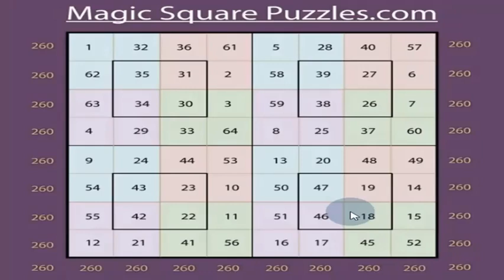Solve Magic Square Puzzles and do mental calculation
This Magic Square Puzzles is a new kind of a puzzle. This involves Arithmetic and Logic. Very easy and simple puzzles. But as you start solving the puzzles you wiill start doing all the Arithmetic operations like Addition and Subtraction in your mind itself. Your fear for Mathematics will vanish. Instead of I HATE Mathematics you will say I LOVE Mathematics. This is a copyrighted puzzle. Give a good rating and review to this puzzle in youtube as well as in Playstore.

Kindly help me in this endeavor.